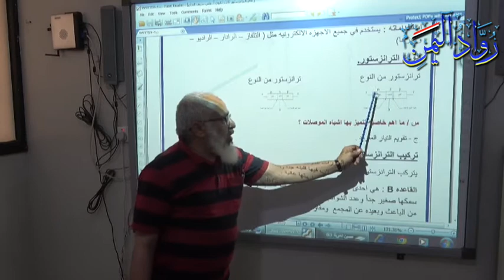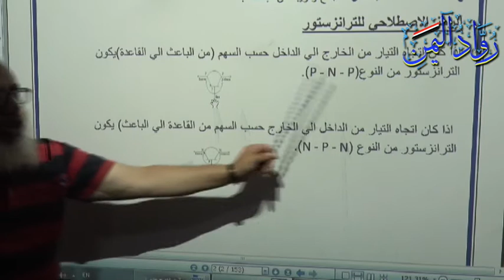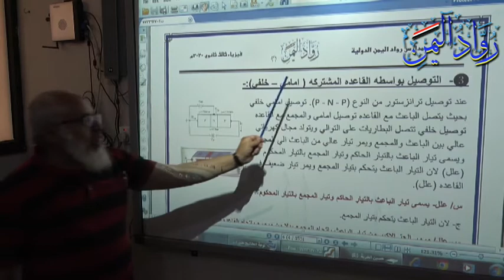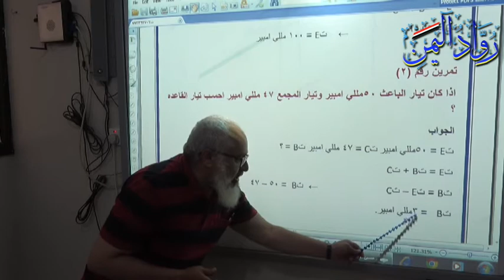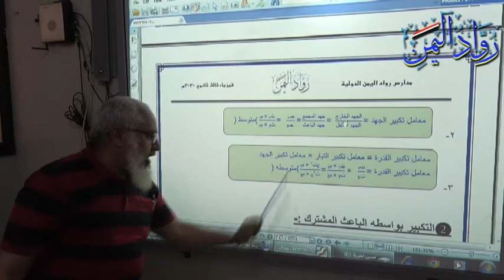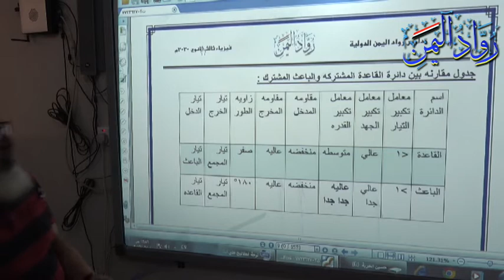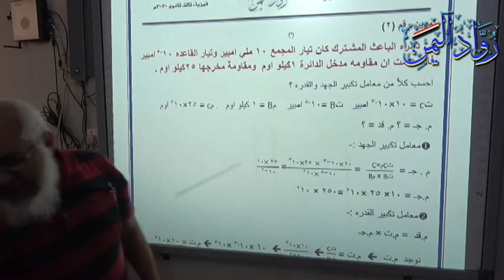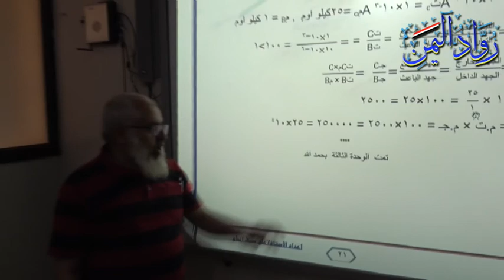الدرس 2 الوحدة الثالثة الترانزستور فيزياء ثالث ثانوي الأستاذ علي سيف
الاستاذ علي سيف شرح الدرس 2  الترانزستور الوحدة الثالثة فيزياء لطلاب الصف الثالث الثانوي مدارس رواد اليمن الدولية